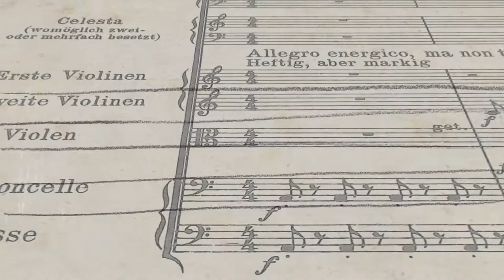Inside the Music - Schubert & Mahler: An Unprecedented Pairing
Starting May 5 at Walt Disney Concert Hall, witness an inspired juxtaposition: the symphonies of Franz Schubert together with orchestral songs by Gustav Mahler. Tickets

Listen to an extended podcast regarding our Schubert Symphonies & Mahler Songs cycle